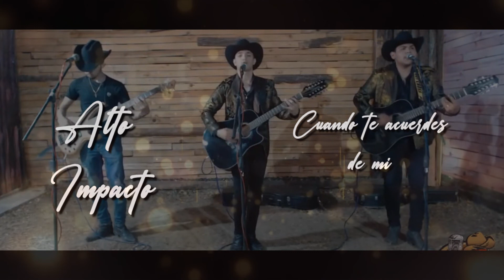Cuando te acuerdes de mi - ALTO IMPACTO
Apoyame con un Like , Gracias por visitar mi Canal.

Pinedita Music (Ricardo Pineda Esquer)
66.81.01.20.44